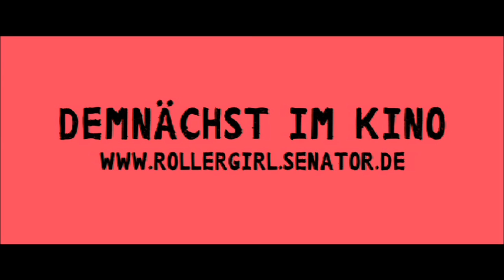Roller Girl | Trailer deutsch / german HD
Kinostart: 01. September 2011

Bliss Cavendar (Ellen Page) ist Siebzehn, lebt in einer Kleinstadt in Texas und hat die Nase voll von ihrem heimatlichen Dorf: nichts als Tüllkleider, Hochsteckfrisuren und Schönheitswettbewerbe. Eines Abends fährt sie heimlich nach Austin, um sich ein Rollerderby anzuschauen. Von dem rasanten Sport und den wilden Mädchen in Minirock, punkigen Netzstrümpfen und Rollschuhen ist sie schnell begeistert. Ohne das Wissen ihrer Eltern wird sie schon bald in das Team aufgenommen und zum gefragten Rollergirl. Dabei lernt sie auch den Musiker Oliver (Landon Pigg) kennen -- eine Romanze beginnt. Als jedoch kurz vor einem wichtigen Finale ihre größte Rollschuh-Konkurrentin „Iron Maven" (Juliette Lewis) entdeckt, dass Bliss nicht alt genug ist, um ohne Einwilligung ihrer Eltern Derbys zu fahren und Oliver sich plötzlich nicht mehr meldet, beginnen die Probleme und Bliss Traum, auf der Skater-Bahn die Welt zu erobern, scheint zu platzen...